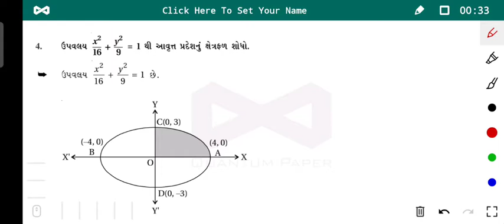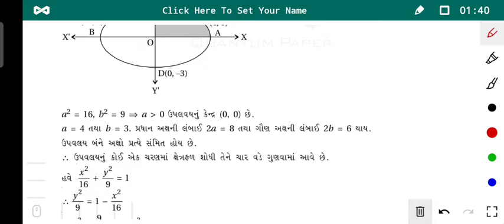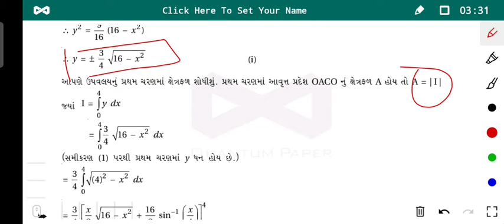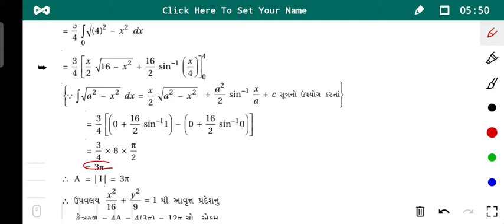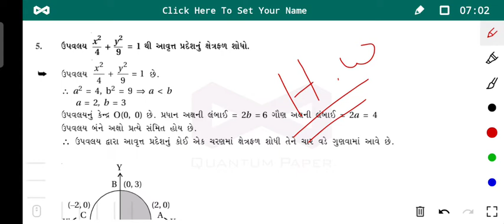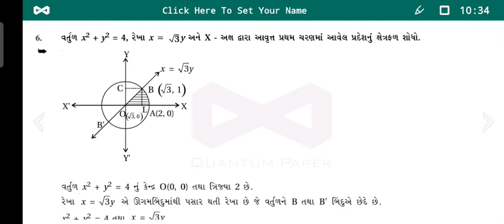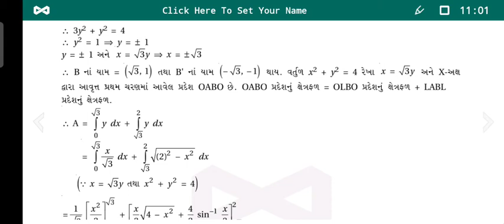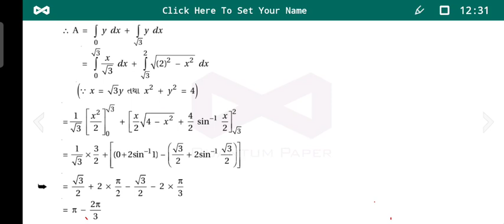3std12 maths ch8 application of the integral